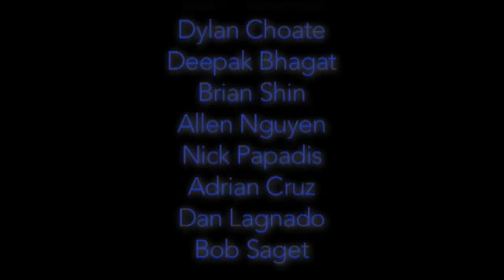SportsZone - March 2, 2014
The calendar has hit March and that means hoops.